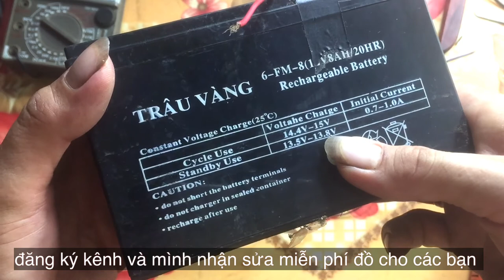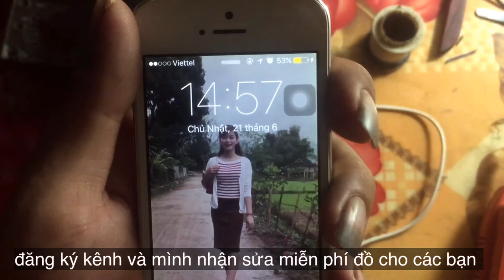HƯỚNG DẪN CHẾ SẠC DỰ PHÒNG CHO ĐIỆN THOẠI,MÁY TÍNH BẢNG NĂM 2020!ĐỔI TÊN WIFI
Chế Siêu Xạc Dự Phòng Trên Xe Máy Cho Phượt Thủ |  Đổi Tên Wifi